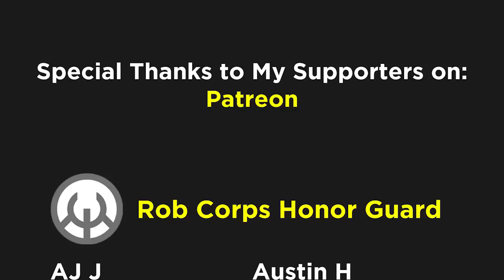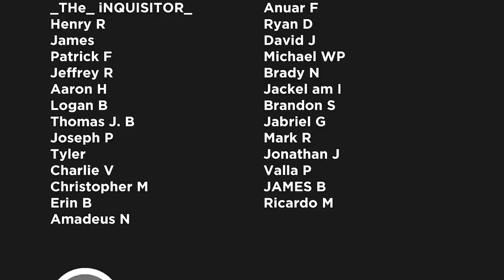Dawn Of X Excalibur Part 3: He Should Be An Omega Level Mutant | Comics Explained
"Dawn of X" is a 2019 relaunch by Marvel Comics of various comics related to the X-Men franchise.

▸ Twitter.com/Comicsexplained
▸ Facebook.com/Marvelexplained
▸ Instagram.com/Comicsexplained